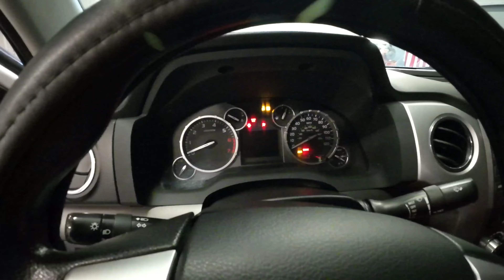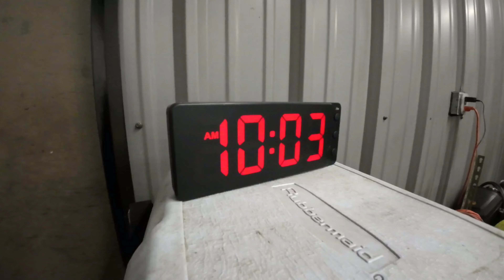Работа в Америке. АвтоРемонт. 2015 TOYOTA TUNDRA замена водяной помпы. Стоимость ремонта.